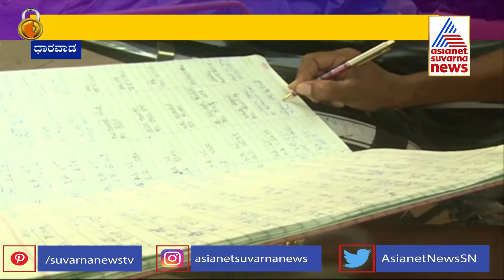Dharwad: Police Intensifies Action Against COVID Lockdown Violators